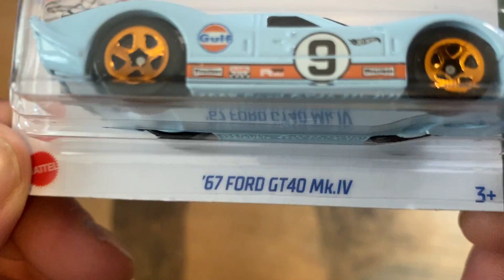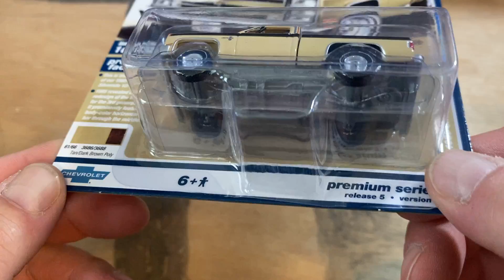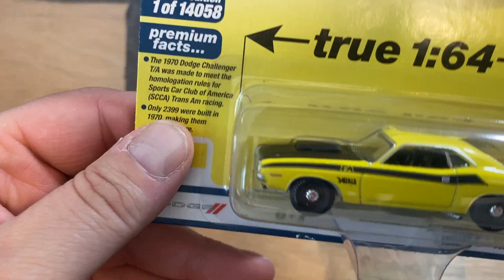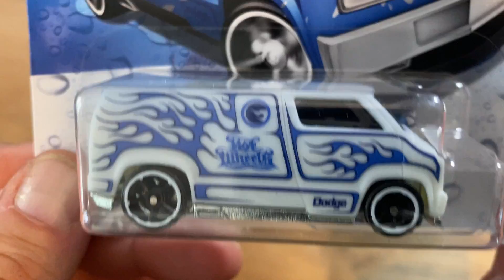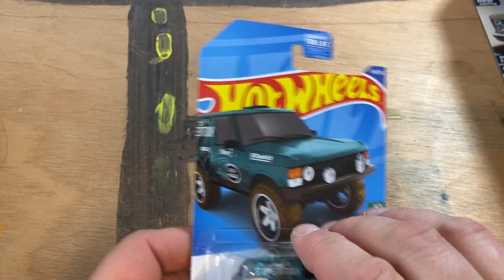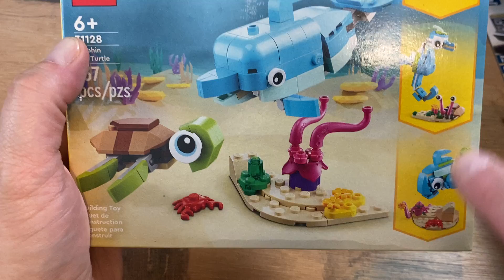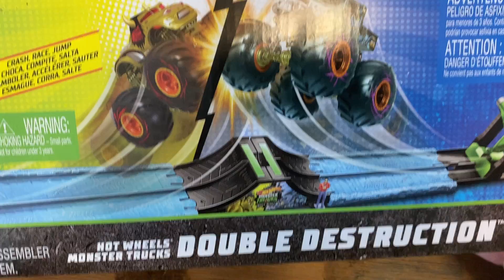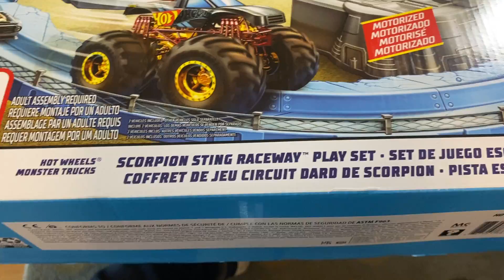HOT WHEELS AND AUTOWORLD HAUL!